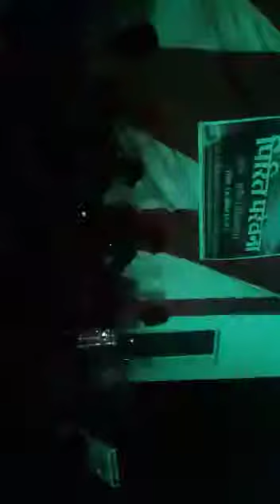‌‌लोक धरोहर "पिरीत परेवना" अरौद चारामा मो.-7974840510